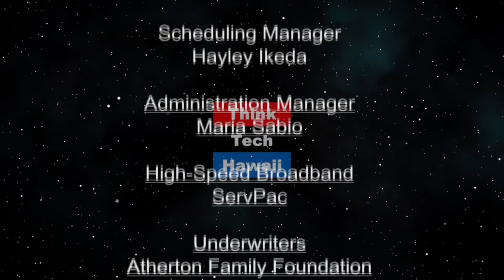The Coronavirus as a Challenge for Global Governance (Global Connections)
The implications are troubling.  Carlos Juarez will provide some background/context for an exploration of: (a) pandemics as a 21st century global issue (open borders, massive mobility of people and goods), (b) data on the rapid spread within China and risk of spread abroad, (c) the role of WHO/virtual communities of public health experts, (d) impacts on the global economy, and (e) the role of the Chinese government compared to its role in the SARS pandemic of 2003. The host for this episode is Jay Fidell.  The guest for this episode is Carlos Juarez.